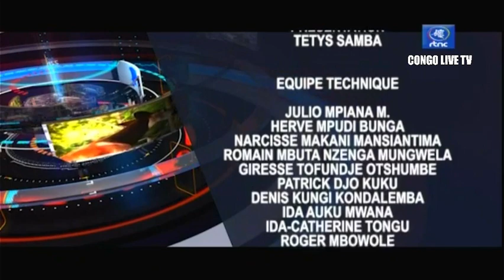🔴RDC : SUIVEZ LE GRAND JOURNAL DE CE LUNDI LE 08.08.2022 RTNC EDITION 19H00